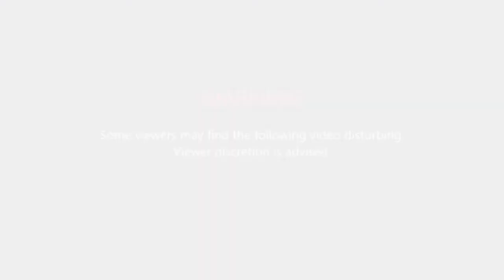TRUE Scary Deep/Dark Web Horror Stories Compilation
These are TRUE Terrifying Deep Web Stories Compilation told around a campfire and rain.

00:00 Intro
00:09 Video 1
29:20 Video 2
52:13 Video 3